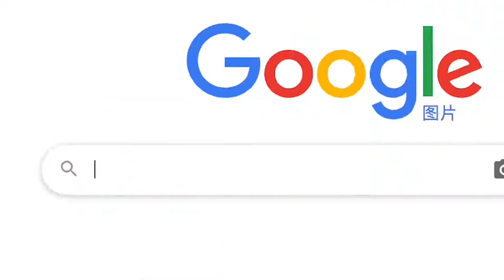老渣男撩骚女艺术家？权力春药再猛，也不敌我教你这招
「女艺术家刻板印象」「被开车了怎么办」「了解不同的Social Norm」「做个好人也sexy」
00:00 一段来自「爸爸的朋友」的问候
02:44 女艺术家刻板印象
03:40 霏霏的confession
07:11 怎么避免杀敌一万自损八千？
08:40 针对长辈就要倍加小心了
10:24 跟你爹求助也不一定有用
17:05 最近发现的新研究：道德高尚在性选择里原来这么重要？
18:55 一些实际的直男建议
19:50 亲密关系里面遇到问题怎么办